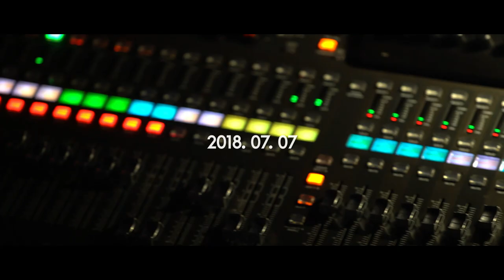[Fan Meeting] 허니팝콘(Honey Popcorn)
[Follow Honey Popcorn]